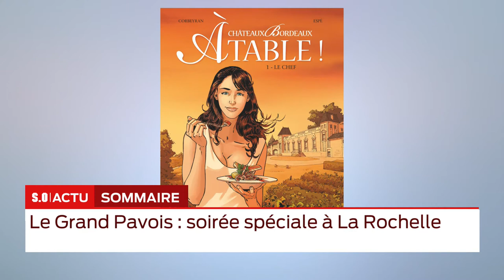La grande édition Vendredi 28 Septembre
Le vote sur le rachat des Girondins reporté par la métropole, le Relais fête ses 10 ans, les Girondins se déplacent à Reims et l'UBB se prépare au derby de l'Atlantique au stade Matmut.